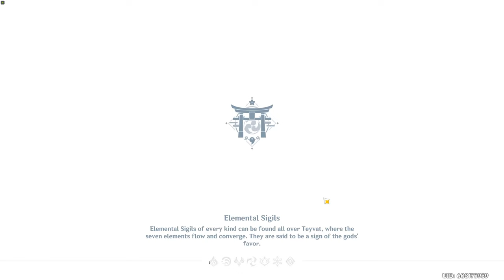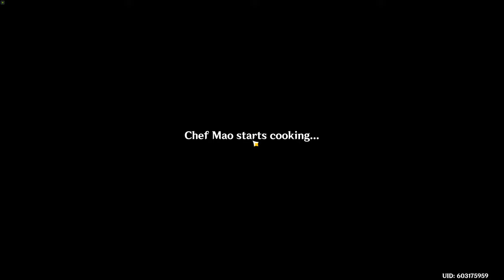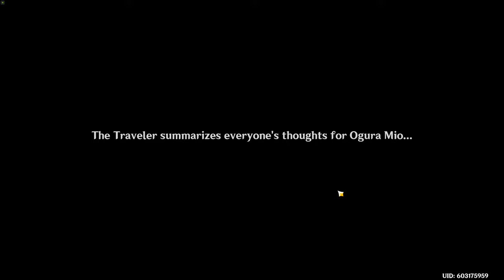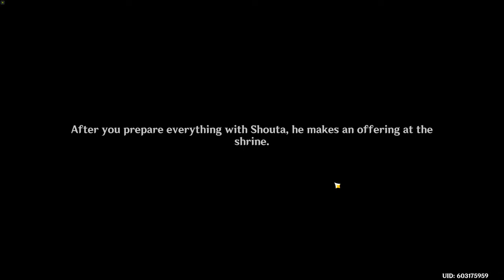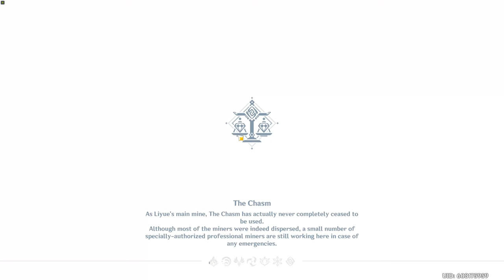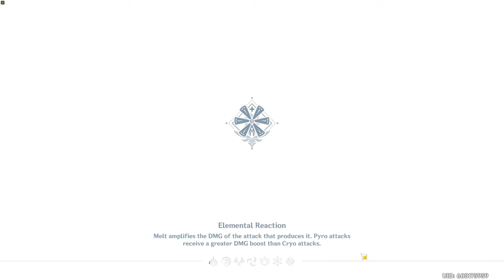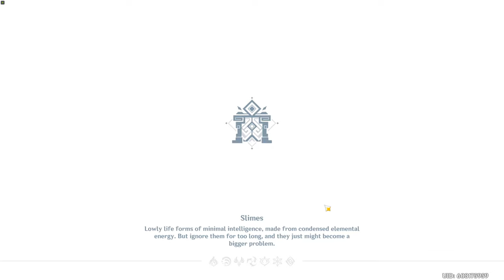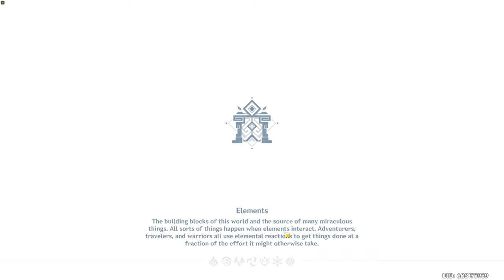Let's Play Genshin Impact - 143 - Weeklies and Material Farming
Time to continue on our Inazuman Adventure!  Many more weeklies and material farming for leveling.

00:00 - Mondstadt
00:40 - Pyro Regisvine Battle
01:42 - Cryo Regisvine Battle
04:04 - Leylines and Bounties
33:04 - More Pyro Regisvine Battle
34:48 - Memories: The Golden Shadow IV Childe Battle
37:00 - Memories: Earthshaking Dragon IV Azdaha Battle
42:31 - Memories: Storming Terror VI Stormterror Battle
46:22 - Leveling up Talents
52:19 - Domain of Mastery: Realm of Slumber IV
57:50 - The Gourmet Supremeos: Breakthrough Thinking Commission
58:12 - A Gentleman Strikes in Broad Daylight Commission
1:00:00 - Voltage Charge Commission
1:01:32 - Calling Down the Thunder Commission
1:06:11 - Crash Course on Inazuman Fashion Commission
1:08:25 - Rules of Safe Transportation Commission
1:11:33 - Impregnable Defense Commission
(Reset)
1:13:31 - Calling Down the Thunder Commission
1:15:55 - Swift Slayer Commission
1:17:18 - Full Speed Ahead Commission
1:18:46 - O Archon, Hear Me!  Commission
1:31:51 - Domain of Mastery: Realm of Slumber IV x5 and Leveling Talents
1:55:25 - Domain of Mastery: Circle of Embers IV x6 and Leveling Talents
2:15:02 - Teapots and BP
2:28:08 - Monstadt / Liyue Bounties and Weekly Tasks
2:36:53 - Megastar in Mondstadt!
2:45:13 - Legend in Liyue!
2:47:05 - Electro Hypostasis Battle
2:48:51 - Pyro Regisvine Battle
2:50:08 - Cryo Regisvine Battle
2:55:45 - Hydro Hypostasis Battle
2:58:59 - Pyro Regisvine Battle